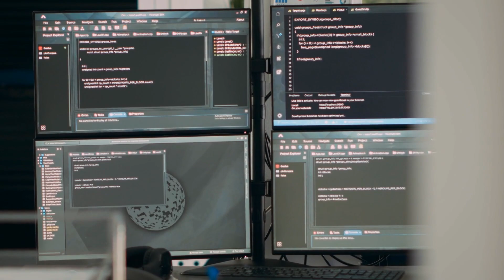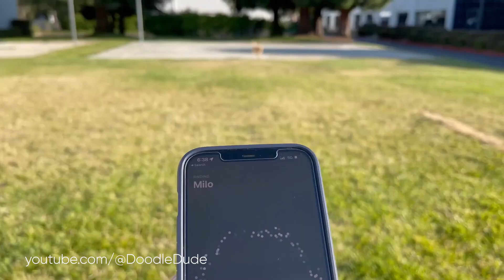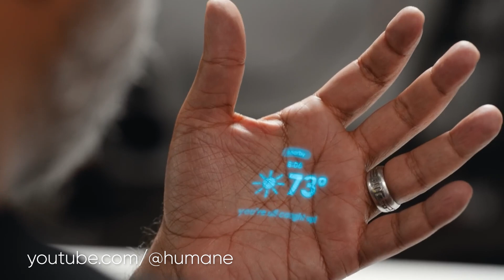We Need To Talk About The Humane AI Pin...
In this video, we dive into the groundbreaking development of the Humane AI Pin, a significant advancement in the world of artificial intelligence. We discuss its purpose, the technology behind it, and why it's a topic of crucial importance. This discussion is not just about a piece of tech; it's about the future of human-AI interaction and the ethical considerations that come with it. Join us as we explore the potential impact of the Humane AI Pin on society and why it's a conversation we all need to be a part of.

CREDITS
Host: @ChrisPirillo
Producer: @AmagiPublishing
Editor: @Mubishar
Thumbnail: @Kevin Adams

FAN MAIL
Chris Pirillo
1420 NW Gilman Blvd 2543